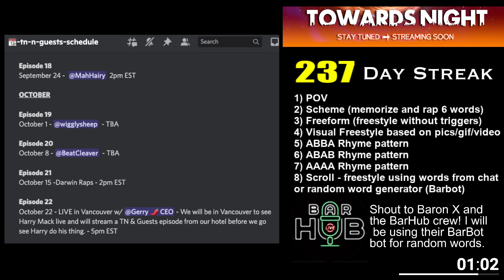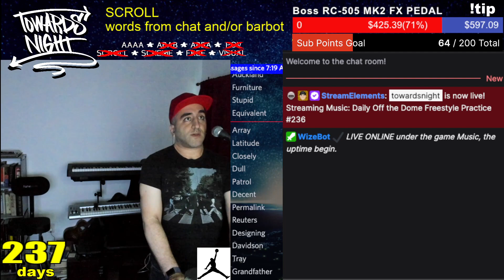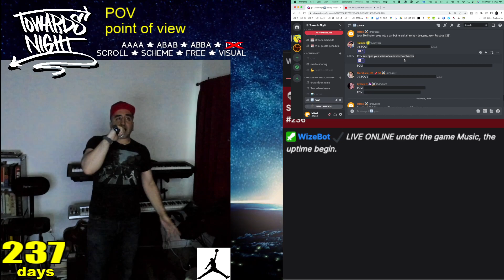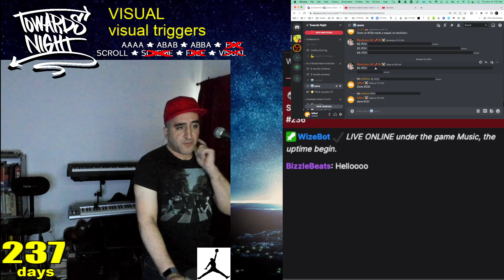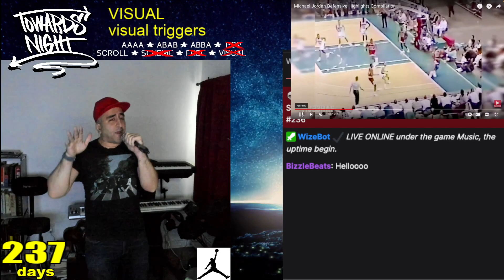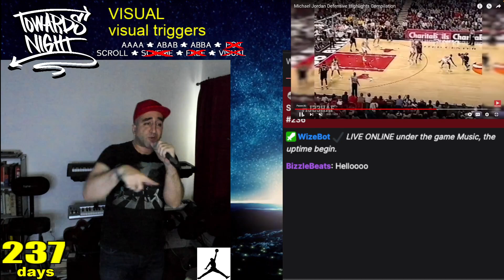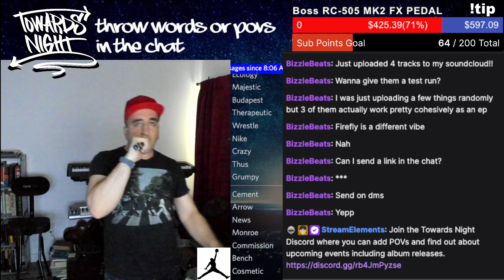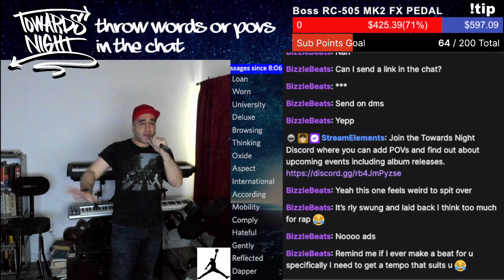Daily Off the Dome Freestyle Practice #237